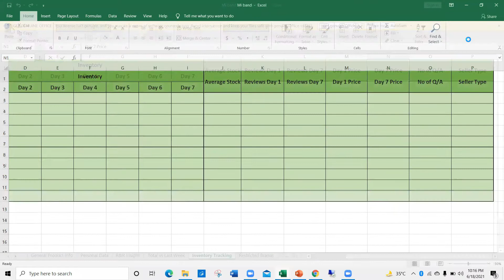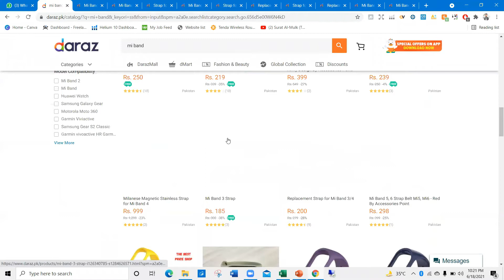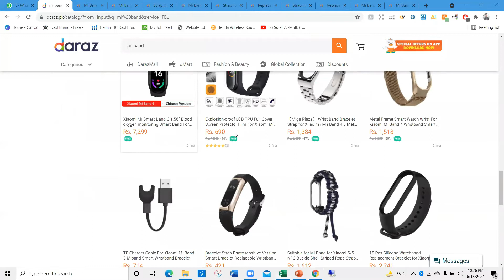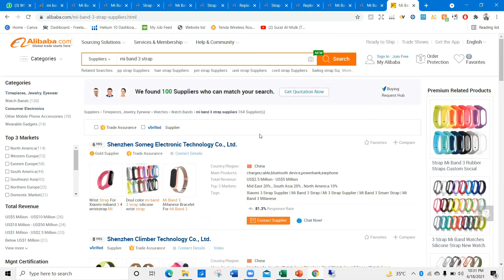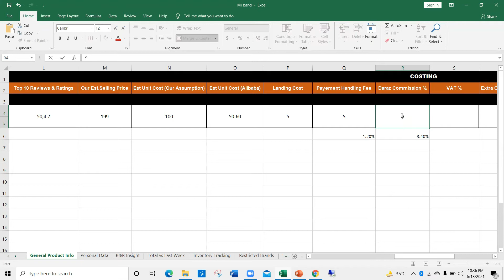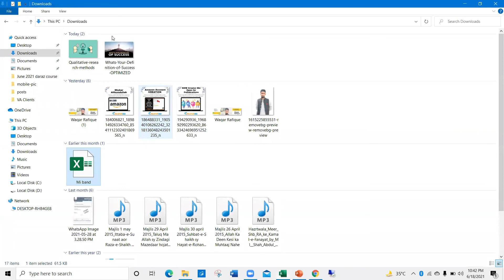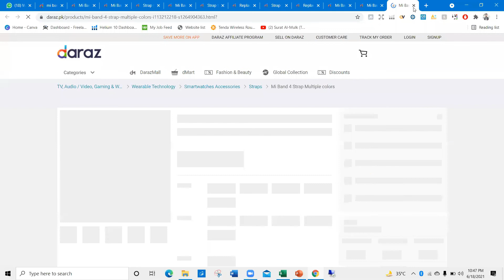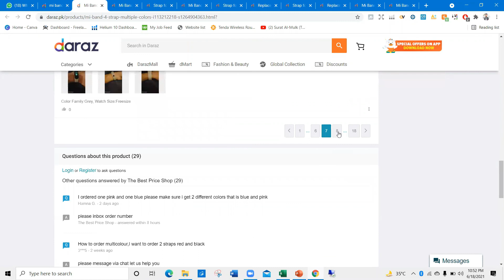5 Product Hunting THE NEXT LEVEL Part 2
daraz quiz of the day,
daraz qr code scan,
daraz quiz answers,
daraz qc pending,
daraz qty,
daraz questions and answers,
daraz qasim ali shah,
daraz qc pending time,
daraz quick reply,
qc pending daraz,
qawwali umar daraz chishti,
qari umar daraz,
qari ahmed ali daraz,
qad daraz course ubqari,
qawwali umar daraz,
qari umar daraz khan anwar,
quratulain hassan daraz,
qasim ali shah daraz,
quiz of the day daraz,
daraz return process,
daraz return,
daraz review,
daraz return policy,
daraz refund method,
daraz refund in progress,
daraz rider job,
daraz return product bkash,
daraz return product voucher,
daraz review system,
return daraz product,
rana umar daraz jhammat,
refund daraz,
return order daraz,
rajab faqeer umar daraz,
room decorating items from daraz,
rs 1 game daraz,
redeem coins on daraz,
roghan akseer zulf daraz oil,
rank product on daraz,
daraz se paise kaise kamaye,
daraz seller training,
daraz se order kaise kare,
daraz shopping,
daraz seller,
daraz seller account banane ka tarika,
daraz seller account on mobile,
daraz seller account product add,
daraz shake shack offer,
daraz smart watch review,
seller account on daraz,
sell on daraz,
shahe banda nawaz gesu daraz,
seller sku daraz meaning,
sku on daraz,
shahbaz daraz qawwali,
sunny ali daraz,
shipped meaning in daraz,
seller center daraz,
shopping from daraz,
daraz theke kivabe order korbo,
daraz track your order,
daraz tracking number check,
daraz theke kivabe order cancelled korbo,
daraz theke kivabe mistry box kinbo,
daraz theke kivabe income korbo,
daraz theke income,
daraz theke kibhabe return korbo,
daraz tracking number,
daraz theke free delivery,
top selling products on daraz,
track daraz order,
top 10 gadgets on daraz,
three piece daraz,
t500 smart watch daraz,
this credit card is not supported daraz,
transfer money from daraz wallet to easypaisa,
things to buy on daraz,
tonni art and craft unboxing daraz,
daraz university,
daraz unboxing bd,
daraz use coin,
daraz upload product,
daraz unlimited coin,
daraz unit number,
daraz unboxing 2022,
daraz university in urdu,
daraz university bangladesh,
daraz update,
umar daraz gondal,
umar daraz chishti,
umar daraz tedi allah,
umar daraz qawwali,
umre daraz mang ke laye the chaar din,
umar daraz tedi allah manjhi faqeer,
umar daraz hovi,
umar daraz qadri,
umar daraz gondal news,
umar daraz ki namaz,
daraz voucher kivabe use korbo,
daraz voucher kaise use kare,
daraz voucher,
daraz voucher collect,
vvro daraz,
verify corporate file daraz,
video wali sarkar daraz,
virtual assistant daraz,
vbc daraz training,
daraz wallet se paise kaise nikale,
daraz warehouse,
daraz watch,
daraz wallet se paise kaise nikale easypaisa,
daraz wallet me paise kaise dale,
daraz wishlist,
daraz without delivery charge,
daraz wallet,
daraz warranty policy,
daraz warka boshki ta ghazi,
what to sell on daraz,
what is the use of gems in daraz,
what is the use of coins in daraz app,
what is daraz mall,
what is input email in daraz,
what is daraz code,
withdraw money from daraz wallet,
daraz x form,
daraz xiaomi,
daraz xbox,
daraz xiaomi pad 5,
daraz xiaomi mobile,
daraz xbox 360 controller,
daraz xiaomi phone,
daraz x visa,
daraz xbox 360 games,
daraz xbox game pass,
zee zone daraz,
x8 sandbox daraz,
wanindu hasaranga x daraz,
daraz your package has been shipped,
daraz youtube channel,
daraz yoyo,
daraz youtube premium,
daraz yara o yara,
daraz yoga mat,
daraz yamaha,
daraz youtube,
daraz yamaha guitar,
y68 smart watch daraz,
your package is currently out for delivery daraz,
yoyo daraz,
yasir sharara daraz,
yohani daraz fashion week,
how to track your daraz order,
how to rank your product on daraz,
upload your sku on daraz,
how to sell your product on daraz.pk,
how to decorate your daraz store,
daraz zip code,
daraz zippo lighter,
daraz zero markup,
daraz zong packages,
zuban daraz biwi in islam,
daraz 0 emi,
daraz 0 markup,
daraz seller center part 01,
how to sell goods daraz.lk episode - 02,
daraz 14 tk mystery box,
daraz 11.11 show,
daraz 14 taka mystery box order,
daraz 1st order voucher,
daraz 1 rupee game,
daraz 11.11 show afran nisho,
daraz 14 taka mystery box,
daraz 197tk mystery box,
1 rupee game daraz,
1 rupee game daraz winner 2022,
11.11 daraz,
12v battery charger daraz,
daraz 25 discount problem,
daraz 2 order,
daraz 2022,
daraz 25 discount,
daraz 2 rupees,